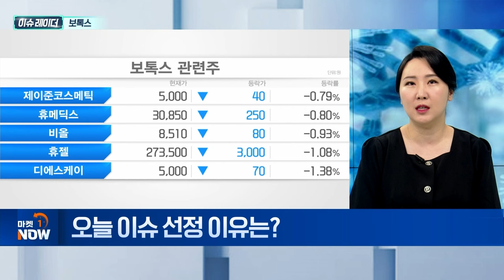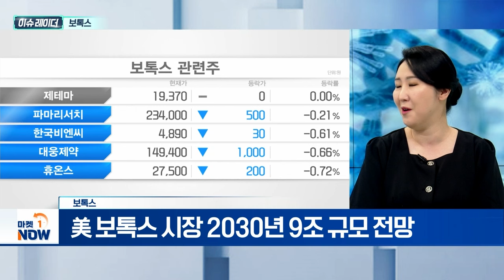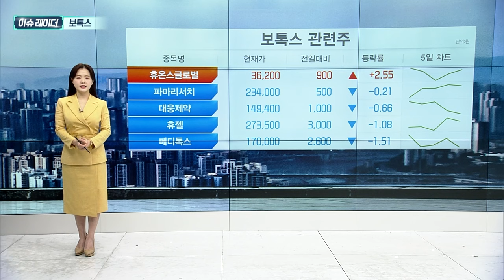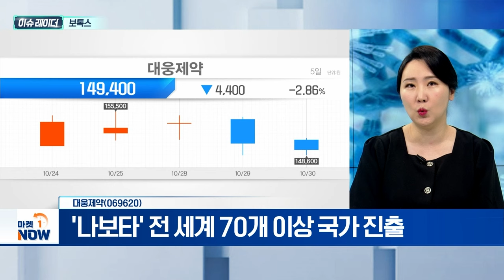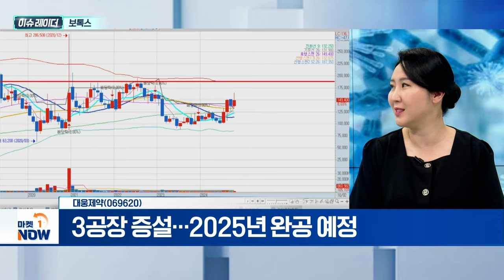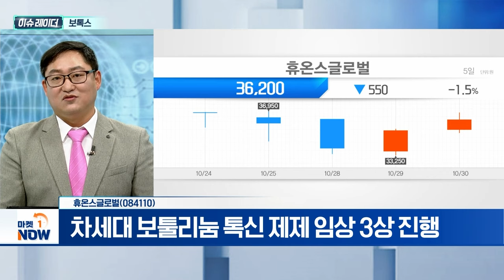보톡스 | 대웅제약, 휴온스글로벌 | Market Now (20241031)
- 파마리서치·휴젤 상승세 고공행진
- 韓 보톡스, 美 시장 높은 성장세 주목
- 美 보톡스 시장 2030년 9조 규모 전망

- 톡신 3사 중 매출 추이 1위 달성
- '나보타' 전 세계 70개 이상 국가 진출
- '나보타' 치료 부문 적응증 확대 전망
- 3공장 증설... 2025년 완공 예정

휴온스글로벌(084110)
- 물적 분할 통해 휴온스바이오파마 신규 설립
- 차세대 보툴리눔 톡신 제제 임상 3상 진행
- 시장 공략 박차... 현지 기업과 파트너십 체결
- 11개 국가 리즈톡스 품목허가 취득